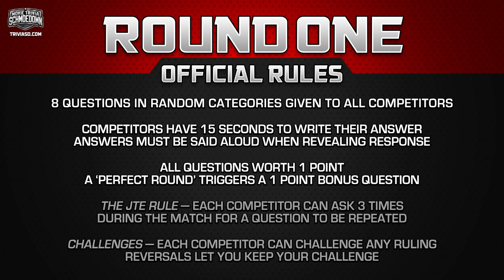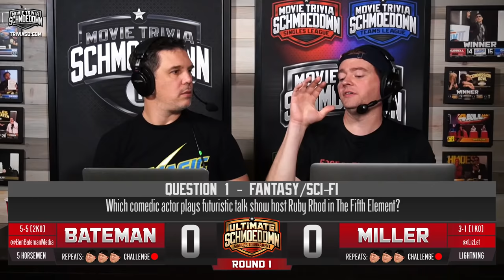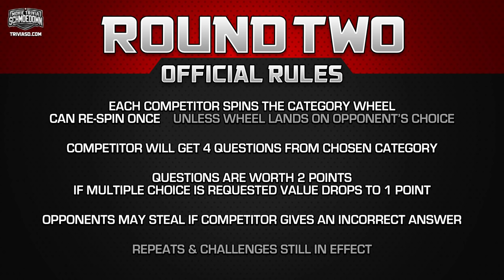Ultimate Schmoedown Singles Tournament: Ben Bateman vs Liz Shannon Miller - Movie Trivia Schmoedown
The Ultimate Schmoedown continues as Ben "The Boss" Bateman (5-5, 2KO) battles "Lightning" Liz Shannon Miller (3-1, 1KO).

Listen on the Himalaya app or search "Schomedown" wherever you get your podcasts for audio versions, the Schmoedown Rundown, and classic matches